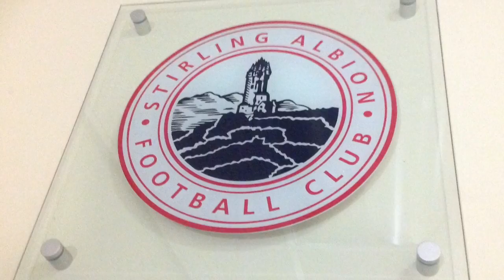A preview of Stirling Albion's Scottish Cup clash with Cumbernauld Colts on November 28th 2015